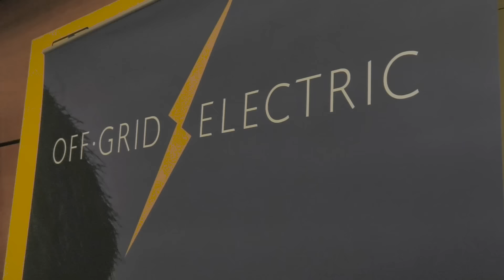Student Engagement Initiative 2016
EnergyNet students at the Africa Energy Forum in London 2016